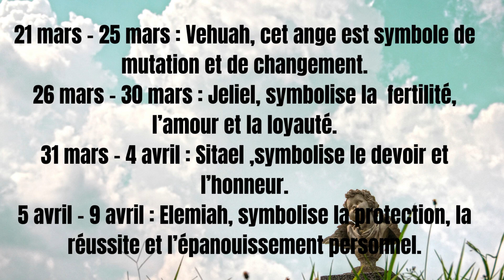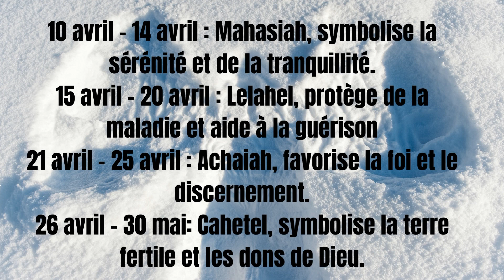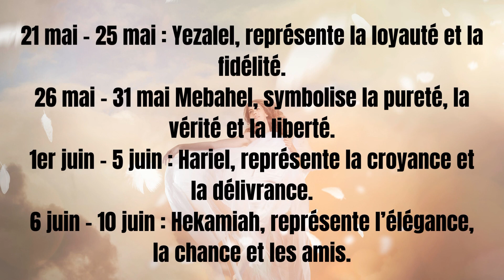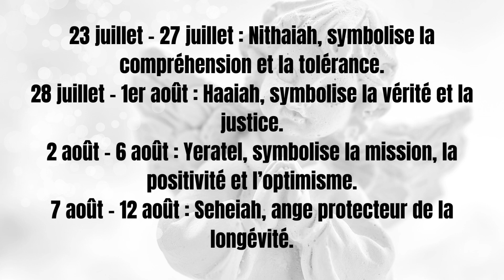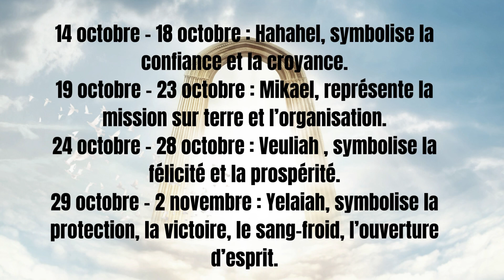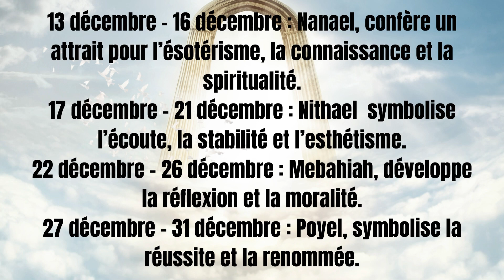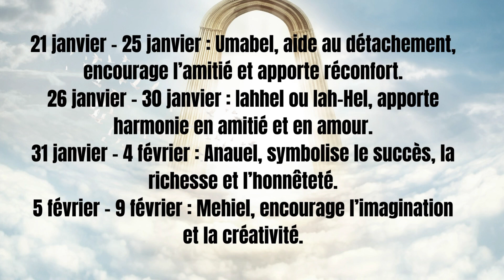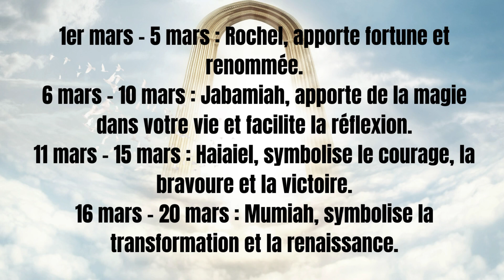Qui est votre Ange Gardien ? Découvrez son nom 👼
Je suis  Sandrine Coudert  Psychanalyste, médium, conférencière et  formatrice en soins énergétiques, tarots...💫

Consultations personnalisées, médiumnité, voyance sur place ou à distance dans le monde.💗💕

Contactez- moi sur mon téléphone portable professionnel : 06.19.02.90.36

voici mon site internet: sandrinecoudert.fr

Merci infiniment à vous les amis pour votre fidélité et votre confiance.

J'ai toujours énormément de plaisir à vous faire les vidéos pour vous aider.

À bientôt, prenez soin de vous.